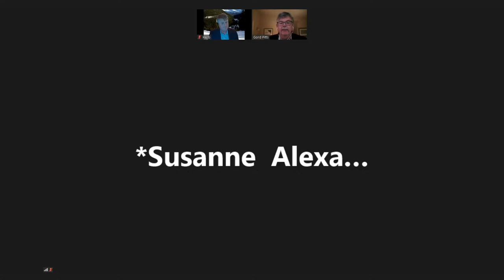Unicorn in the Woods – Digital Book Launch: Gordon Pitts in-conversation with Herb Emery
This is a recording of the digital launch of Gordon Pitts’s highly anticipated new book, 𝙐𝙣𝙞𝙘𝙤𝙧𝙣 𝙞𝙣 𝙩𝙝𝙚 𝙒𝙤𝙤𝙙𝙨, originally streamed on Tuesday, October 27 at 7PM.

Gordon Pitts was joined in-conversation by Dr. Herb Emery, the current Vaughan Chair in Regional Economics at the University of New Brunswick whose research focuses on the development of the Canadian economy and the persistence of long-standing regional disparities. Featuring an audience Q&A.

As tech investors the world over search for elusive unicorns (start-ups valued at over $1 billion), acclaimed business journalist Gordon Pitts asks whether there can be a place for high-tech innovation and unicorn-like value creation outside of major urban centres, whether in Atlantic Canada, rust-belt New York, or Northern Ontario.

Journeying back to the origins of Radian6 and Q1 Labs — two New Brunswick companies that sold for a combined $1 billion — in the basements and offices of a group of geeks and dreamers, Pitts tells a story of two remarkable companies and the legacies that continue to this day. But theirs was not a simple tale of overnight success; there were sellouts and firings, comebacks and vindication, and still unfulfilled promise.

Books can be purchased locally at Westminster Books in Fredericton.